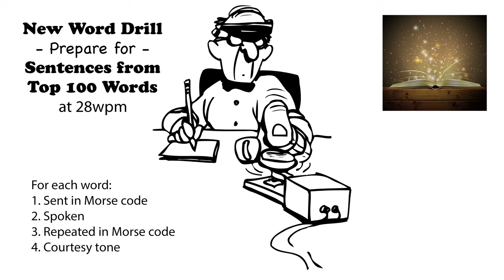Sentences from Top 100 Words - New Word Drill - 28wpm